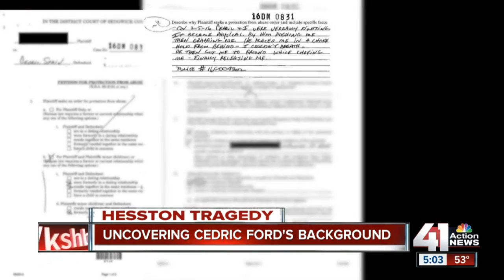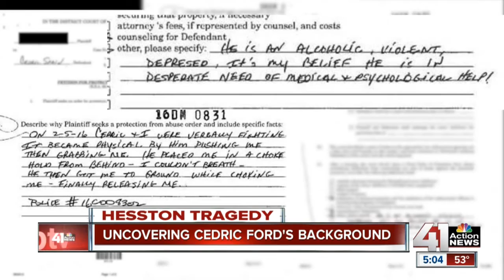Hesston shooting suspect involved in domestic violence incident with ex-girlfriend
The Hesston shooting suspect, Cedric Ford, was involved in a domestic violence incident with his ex-girlfriend three weeks before the shootings.

41 Action News, KSHB, brings you the latest news, weather and investigative reports from both sides of the state line.